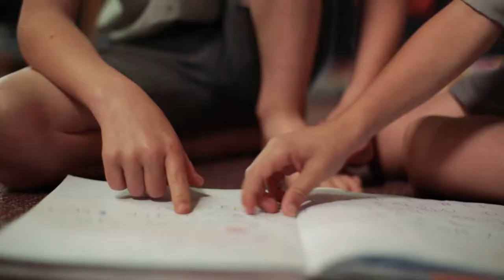Hereworth Junior School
Your son's first school will be one of the most important and influential choices you make for him.  Setting him on the path to success begins at five, so don't wait to invest in his future.  Choose the best for you son - choose an education that is 'Designed for Boys' right from the start.  Choose Hereworth.